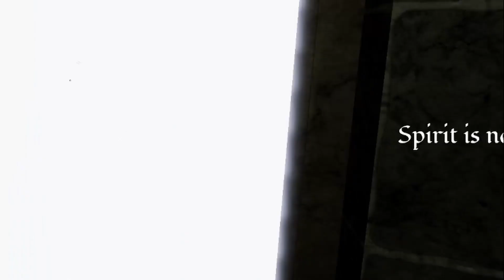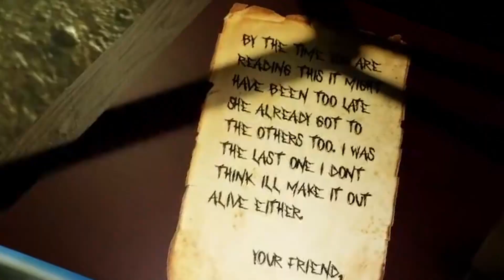Is This the Scariest Horror Game in Roblox?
It was concluded that it was, in fact a pretty scary game.